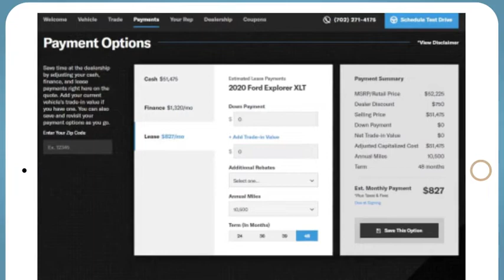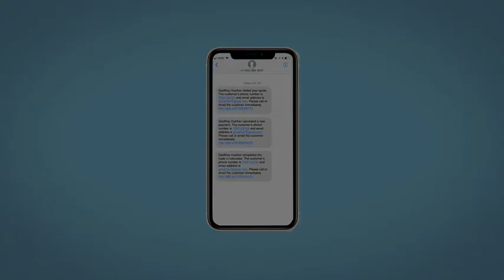2022 Honda Accord Hazleton, Wilkes-Barre, Scranton, East Stroudsburg, PA L001054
Lunar Silver Metallic New 2022 Honda Accord available in Hazleton, Pennsylvania at Hazleton Honda. Servicing the Wilkes-Barre, Scranton, East Stroudsburg, PA area.

Hazleton Honda
651 Airport Rd